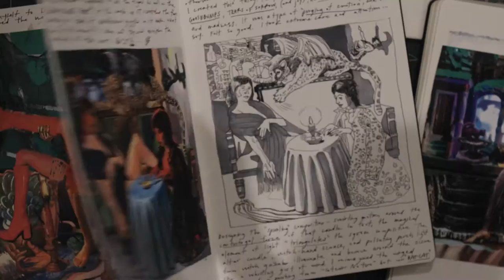Who is Metra Mitchell?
Metra Mitchell is an artist who loves the magic of Halloween and likes to explore the strength and the vulnerability of her characters.

Her characters live in a place she refers to as The Shadowland. There's a lot of exploration and unpacking of lots of different emotions, you could say it's a purging of emotions and there is a sort of psycho-dramatic staged environment where they act out their shadow dramas.

That world is pretty real to me, it's not a fake world. Fantasy world is definitely a very real world where you can go deeper into the Shadowland - and the more you find there that is magical.

There's always been this part of me that wants to make this connection - this otherworldy connection  - that is art. To me, it's magic.

I am a painter. So my mind thinks like a painter. Everything is about the picture, the illusion. Even when I walk through life everything is like a picture. But, in the world of painting - I do call it the theater of painting - so having a stage, having an actual physical set, it's like being the director. Then you have the script, the characters, you're exploring patterns of behavior with the different characters. So you're stepping in and out of different modes or different mentalities. When it's all over, when your characters are developed,  you have a different understanding of that. But, there's still enigma and mystery there, but certain characters trigger me into different mindsets and different personalities of the different characters.

My inspiration comes from the feelings I have for life. So I call it the parade of humanity. I think there is a lot of excitement and energy there - but there's a lot of frustration and fear. The real world is a scary place. But I think the artist understands how to traverse that, because that is the role of an artist. To help people make it through the parade of humanity, and someone has to do the magic.